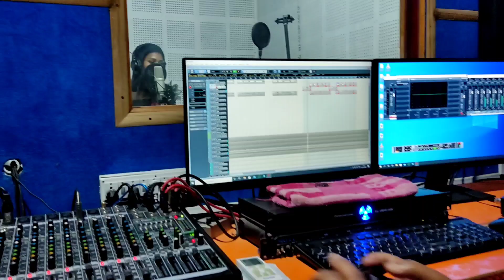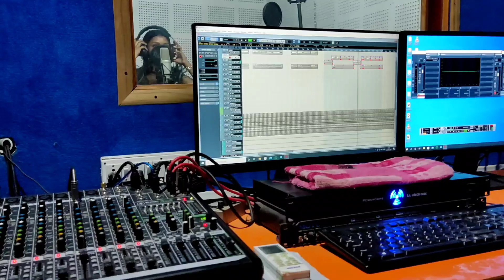New santhali vedio 2022 /pankaj Murmu eliyash marandi dumka stephan Tudu vedio